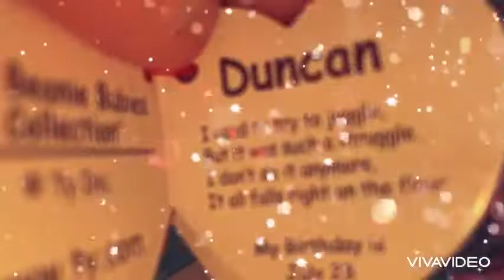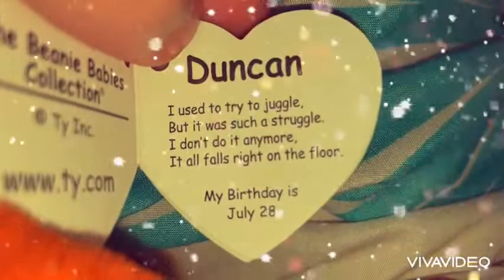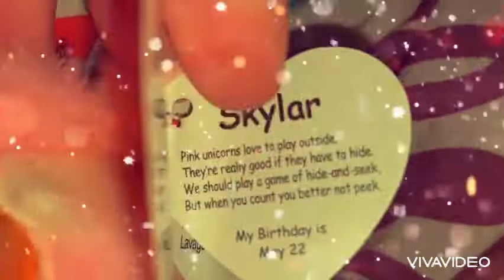(Claire’s STORE At The Mail) BEENIE Boos so cute princess Winter Dairy Mail Day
BEENIE boos My dairy I named her Princess Winter she looks like a winter puppy I her birthday is on Christmas. At Claire’s in the mail go home took a nap wake up at 5:00 and than watching Star Wars movie and YouTube stay up go to bed tomorrow me and dad go to Walmart to see what they got there
Tuesday August 2,2022 Mail Day